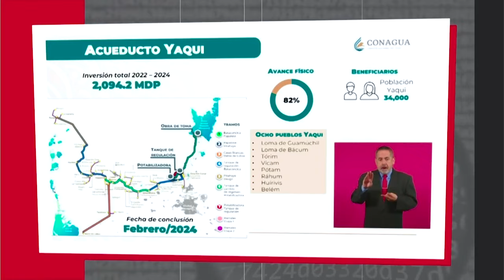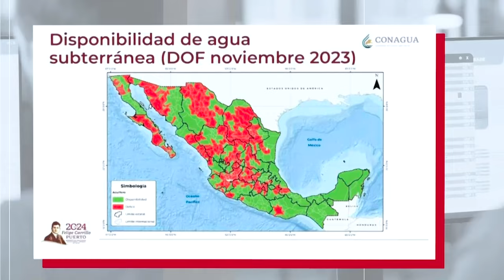Estrés hídrico en México levanta intereses económicos y políticos rumbo al 2024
El presidente López Obrador denunció que la oposición y el sector empresarial están tratando el estrés hídrico que se vive en el país, a raíz del cambio climático, como una bandera política con fines "electoreros".

Entre ellos se encuentra el columnista Sergio Sarmiento que considera que el agua debería ser un bien y no un derecho.